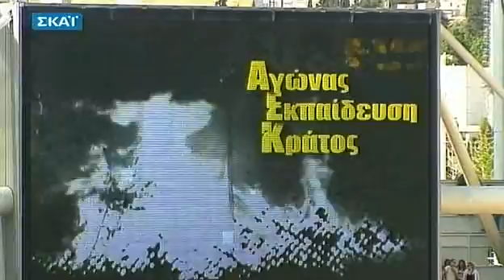AEK ARIS 4-1 PLAYOFFS 2010 PART 1.avi